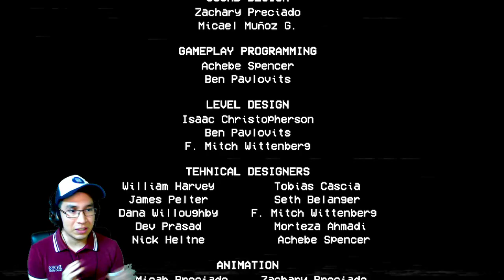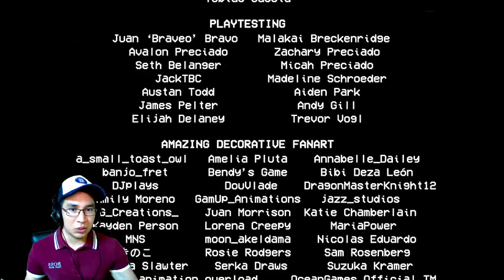MOMMY QUIERE JUGAR UN JUEGO | Poppy Playtime Capítulo 2 [#2] (Primera Impresión)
¿Tienes alguna pregunta, o quieres solo ser parte de esta Gloriosa Comunidad?
Memes, notificaciones personalizadas, fanart, música, etc.